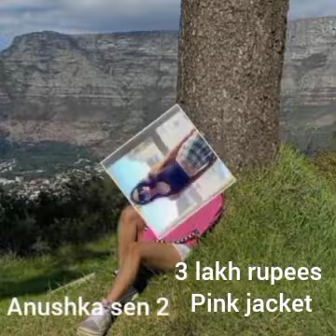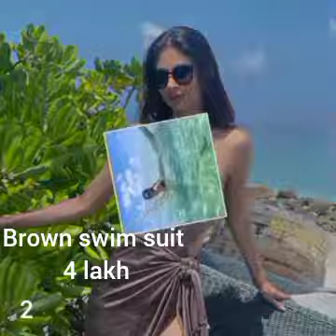बॉलीवुड कि actress कितने करोड़ के कपड़े पहनती है ,fact about bollywood actress